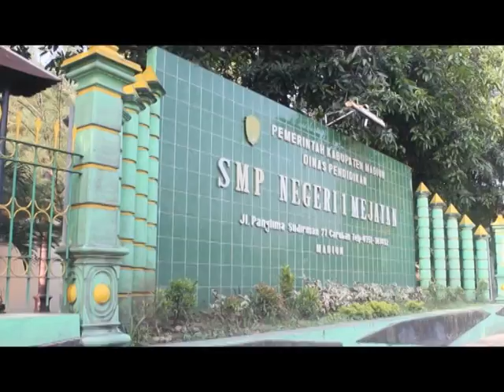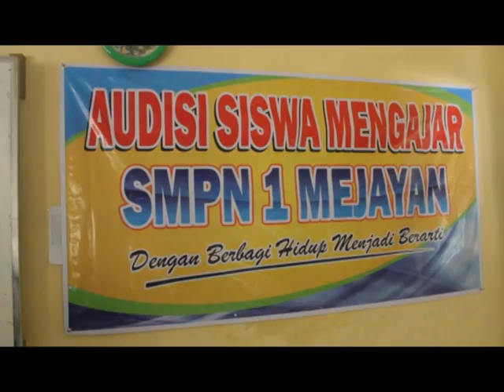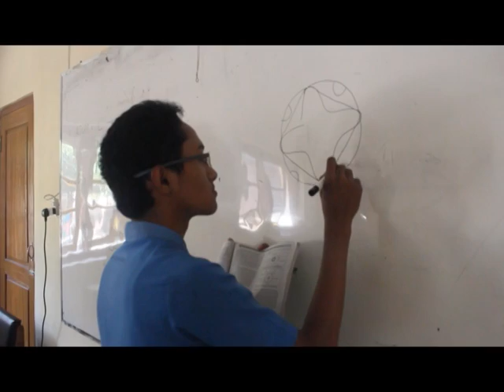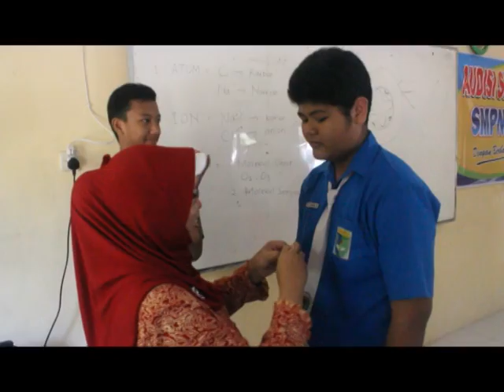RAGAM PENDIDIKAN JAWA TIMUR : SISWA MENGAJAR ,SMPN 1 MEJAYAN MADIUN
Learning is easier when joint peer tutors, the program teaches students improve student achievement in SMPN 1 Mejayan Madiun
Host : Kank Hari Santoso
Prod: UPT Tekkomdik  Dinas Pendidikan Jawa Timur, Jl Genteng Kali 33 Surabaya